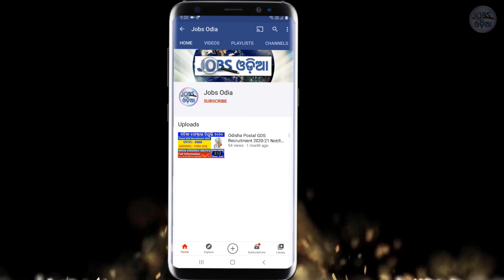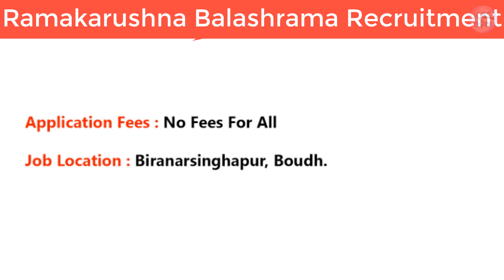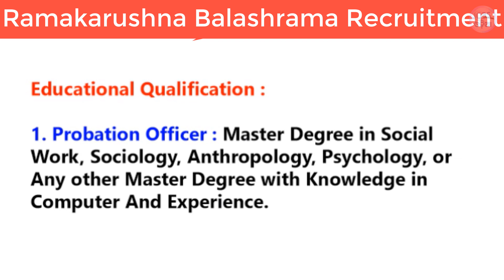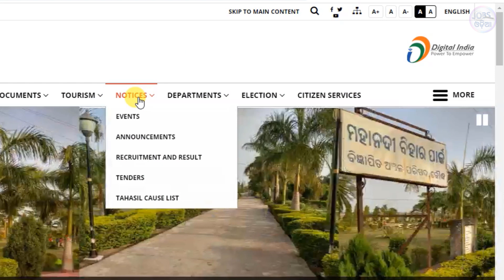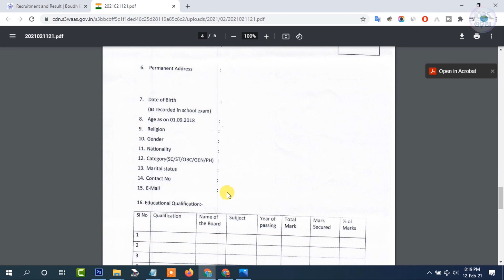Odisha Village Level Jobs 2021 ! Different Posts Under Ramakarushna Balashrama ! Odisha Jobs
Odisha Village Level Jobs 2021 ! Different Posts Under Ramakarushna Balashrama ! Odisha Job Updates 2021 ! Odisha Govt Jobs 2021 ! Odisha Jobs